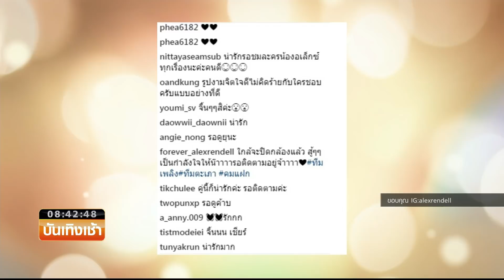Smart News บันเทิง : แฟนคลับเชียร์ “อเล็กซ์-เก้า” จิ้นนอกจอ